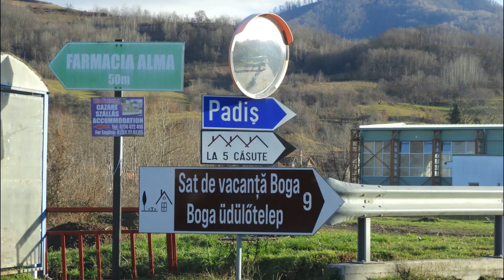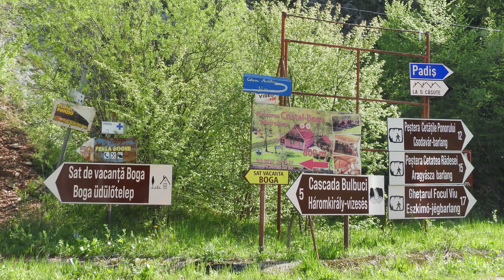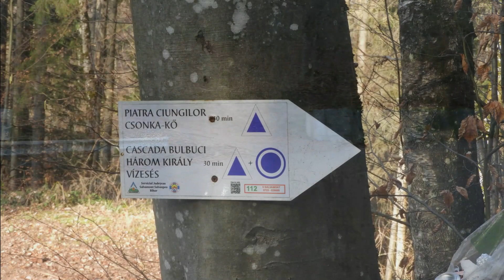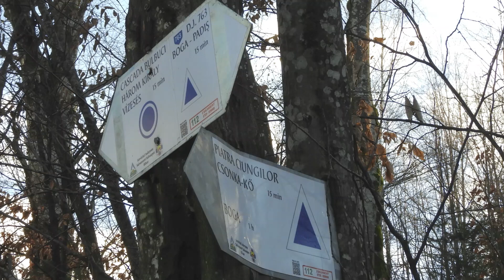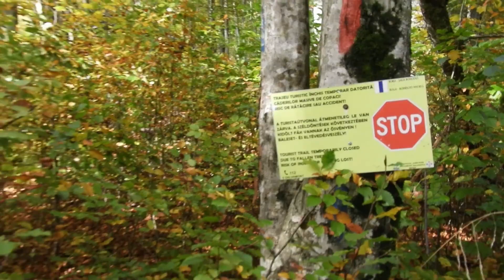Să cunoaștem Satul de vacanta Boga in Muntii Bihor (Apuseni)!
În filmul de astazi ne indreptam spre Platoul Padis, una dintre cele mai populare zone din Munții Apuseni si Munții Bihor, si putem cunoaste atractiile Satului de vacanță Boga din apropiere si imprejurimile sale la o altitudine de 550 de metri. Satul de  vacanță Boga, numit si holul de la intrare in Padis, care este legendar pentru frumusetea sa naturala, ofera turistilor si numeroase posibilitati de excursie in vaile paraului Boga si Bulz. Așezarea este situată la nouă kilometri de marginea Platoul Padis și Pietroasa.